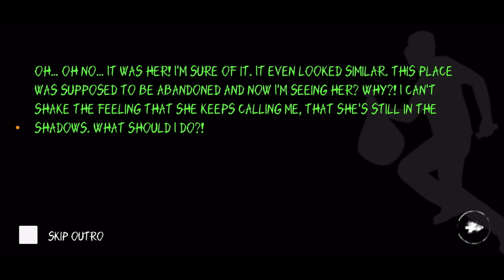Bendy Gaming: Eyes